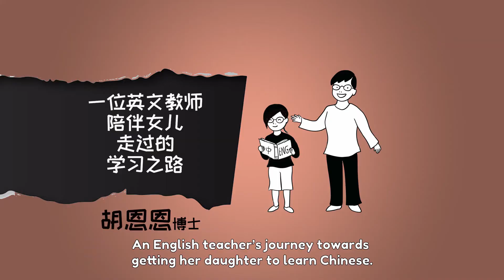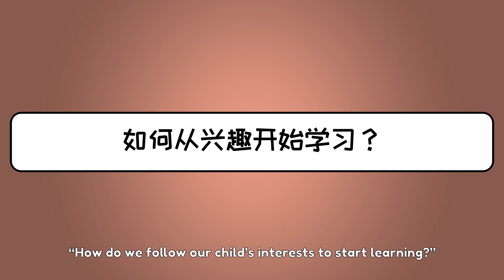How I Got My Kid to Learn Chinese Part 1 “I Tore Up My Chinese Book!”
Dr. Woo Yen Yen, an English honours grad and former professor in New York went from being *that* student who ripped up her Chinese textbook to writing Chinese comics and a giant musical that toured 25 cities in China. She shares her journey and tips for getting her American-born daughter with zero Chinese to thrive in a Taiwanese public school where the instruction is completely in Chinese.

This is Part 1 of a lecture she gave in Mandarin as part of the 2020 Mother Tongues Language Symposium organized by Singapore’s Ministry of Education.

Dr Woo designed the Dim Sum Warriors Club —an innovative bilingual language learning experience that increases kids’ interest AND lowers their fear through funny comics, an app with games and innovative reading evaluation tech and livestream sessions to boost creativity. Independently certified for pedagogical quality, it’s also really fun!

Join the Dim Sum Warriors Club! It's an innovative system designed by expert educators that provides parents and teachers with great tools to help kids learn languages creatively through comics including:

• a mobile app where kids can read stories in multiple languages and practice reading with immediate feedback;
• livestreamed bilingual drawalong sessions;
• resources like lesson plans, worksheets, printable activities and more!